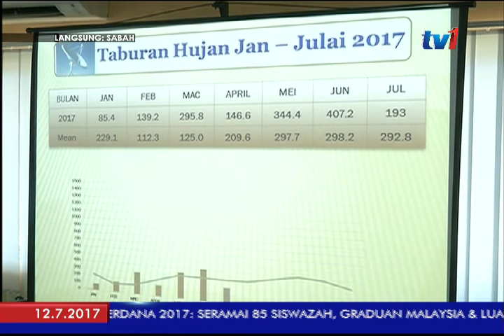LANGSUNG: SABAH [12 JULAI 2017]